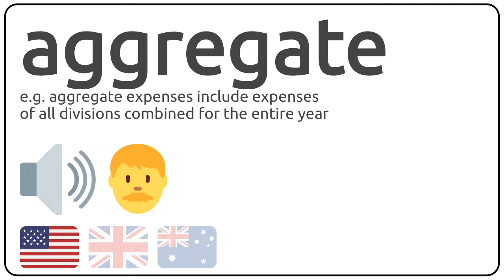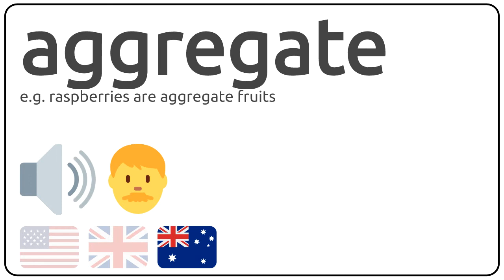How to pronounce aggregate in english?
How to pronunce aggregate in english
How to pronunce aggregate in american accent 🇺🇸?
How to pronunce aggregate in british accent 🇬🇧?
How to pronunce aggregate in australian accent 🇦🇺?

Como se dice aggregate en ingles?
Como se pronuncia aggregate en ingles?